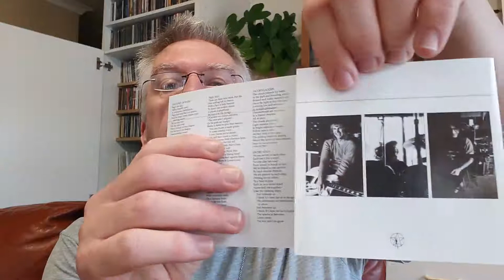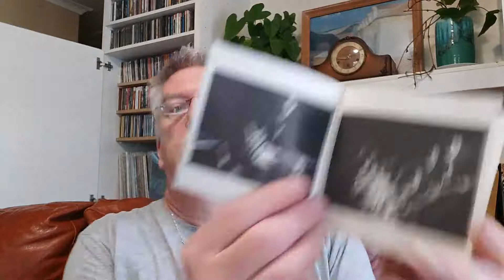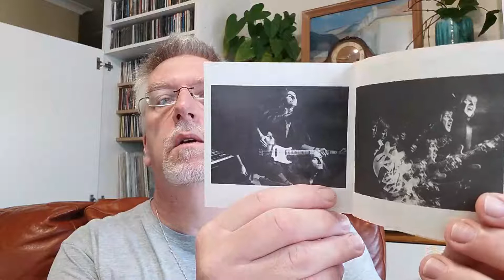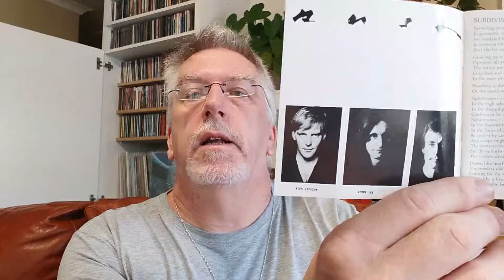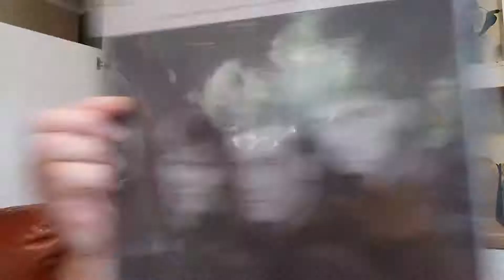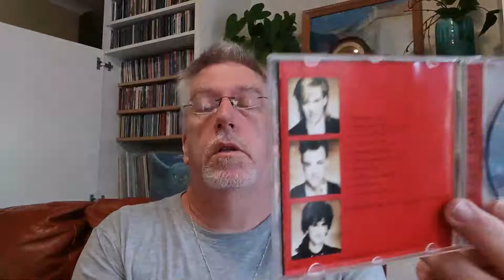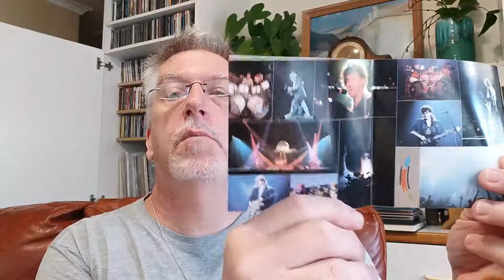RICHARD'S ROCK RAMBLES- EPISODE 28: RUSH PART 2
Richard continues his exploration of Rush.